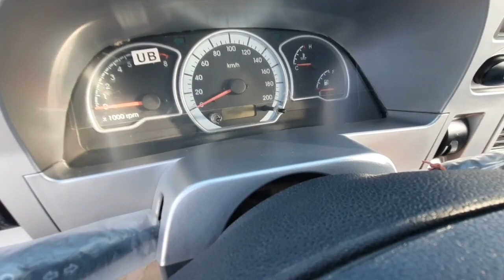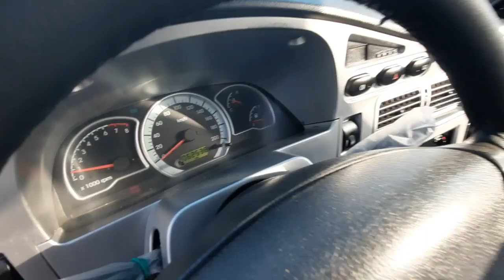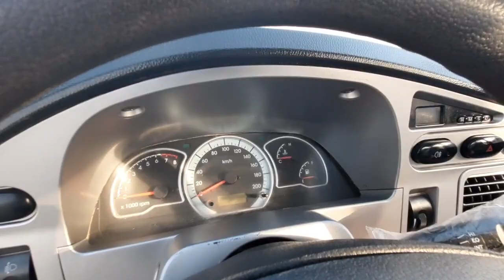ДЕНОВ МОШИНА БОЗОРИ НЕХИА НАРХЛАРИ 2021 | DENOV MOSHINA BOZORI NEXIA NARXLARI 2021